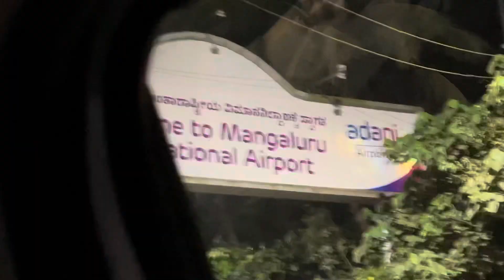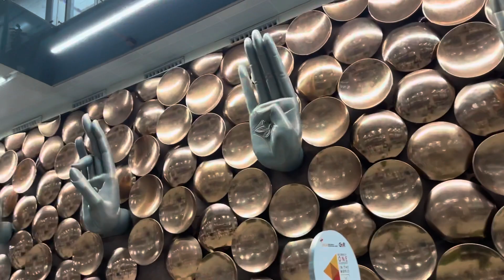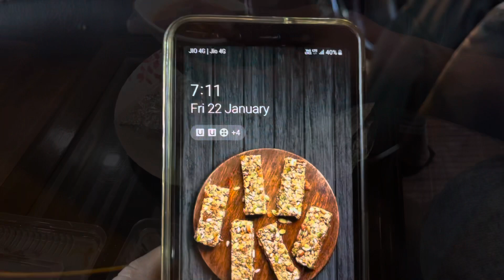Kerala To Manali Trip Part-1/അങ്ങനെ ഞങ്ങള്‌ മണാലി പോവുകയാണ് 😊/Travel Vlog/Manali Malayalam Vlog